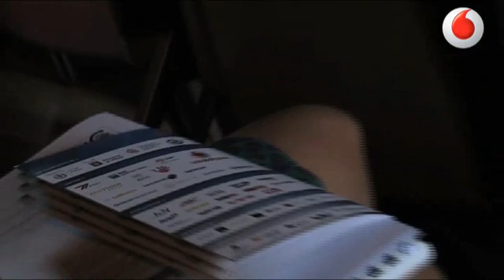Speciale SMW. Attardi: "Da internet della conoscenza a internet delle conoscenze"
Incontrato a margine della conferenza Media Sociali, condivisione e partecipazione informata organizzata nel contesto della Social Media Week milanese, il professore del dipartimento di informatica dell'Università di Pisa Giuseppe Attardi  mette in guardia sui pericoli dell'evoluzione del web, che vede questo strumento sempre più dedicato all'intrattenimento con le proprie conoscenze (intese come 'amicizie') e sempre meno allo sviluppo della conoscenza, ovvero la ricerca di informazioni, dati, contenuti di valore. Entrambe queste funzioni, sicuramente, sono insite nella natura di internet, e come si suol dire, probabilmente "la virtù sta nel mezzo".